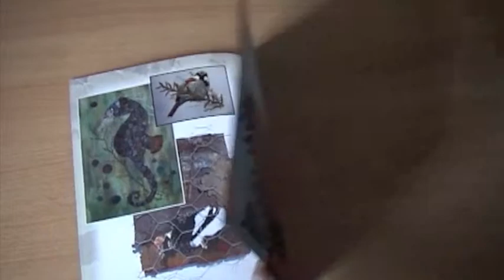How to Embroider a Jay Book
for woodcarving videos, books and plans. for woodcarving videos, books and plans. for details.  A look inside the book - How to Embroider a Jay - by Ruth Norbury. Available now on its own or in kit form with all the materials you need to complete the project.